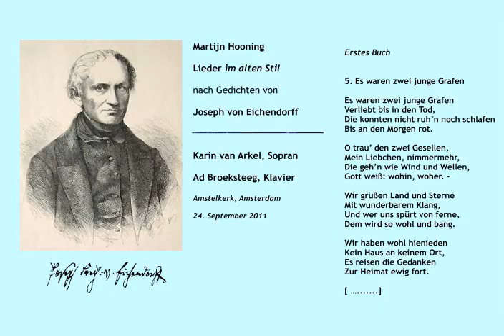Martijn Hooning, Es waren zwei junge Grafen, from Eichendorff Lieder, first book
Performed September 2011 by Karin van Arkel, soprano and Ad Broeksteeg, piano.

Martijn Hooning: Es waren zwei junge Grafen  (from: Lieder im alten Stil nach Gedichten von Joseph von Eichendorff, erstes Buch, Nr.5, composed in 2004)

Live recording, september 24, 2011, Amstelkerk, Amsterdam

Es waren zwei junge Grafen

Verliebt bis in den Tod,
Die konnten nicht ruh’n noch schlafen
Bis an den Morgen rot.

O trau’ den zwei Gesellen,
Mein Liebchen, nimmermehr,
Die geh’n wie Wind und Wellen,
Gott weiß: wohin, woher. -

Wir grüßen Land und Stern
Mit wunderbarem Klang,
Und wer uns spürt von ferne,
Dem wird so wohl und bang.

Wir haben wohl hienieden
Kein Haus an keinem Ort,
Es reisen die Gedanken
Zur Heimat ewig fort.

Lieder im alten Stil nach Gedichten von Joseph von Eichendorff, erstes Buch (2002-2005) consists of:

- Die Nachtblume
- Lockung
- Frühlingsnacht
- Bei einer Linde
- Es waren zwei jungen Grafen
- Der Einsiedler
- Treue
- In einem kühlen Grunde (Lied) [ also known as  "Das zerbrochene Ringlein" ]
- Das Alter

Recordings of these songs (and of some more) are available in the playlist
Martijn Hooning - Lieder nach Eichendorff, Storm, Hesse
in the channel
Style Composition